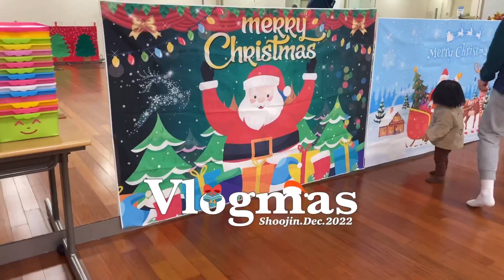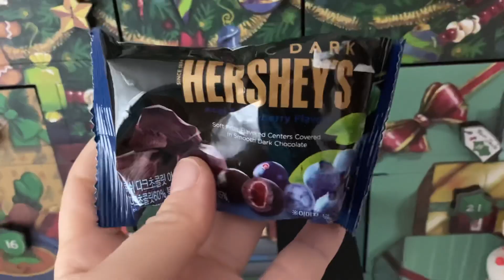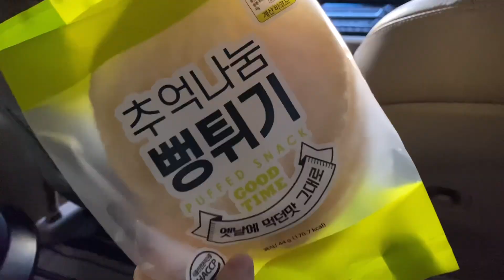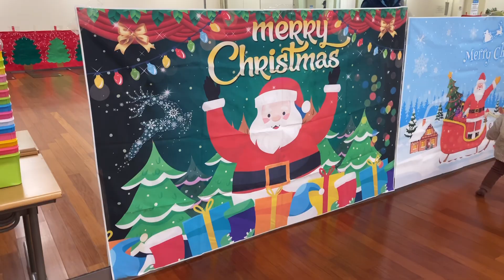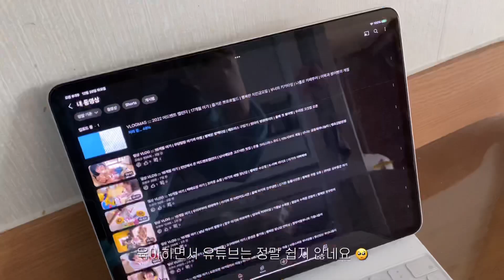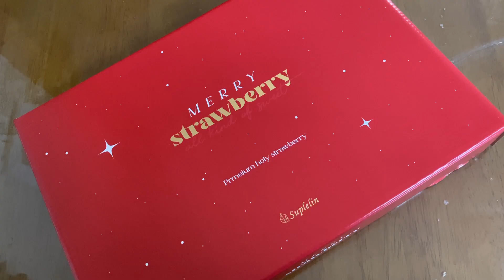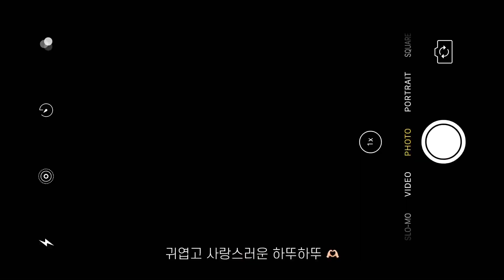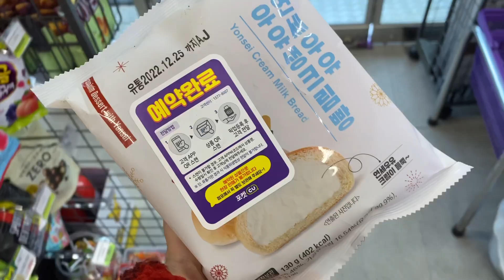VLOGMAS ::: 2022 어드벤트 캘린더 | 17개월 아기 | 달콤한 곶감쇼핑 | 메리 문센 크리스마스 | 우동러버 아기 | 숲소리 원목교구 언박싱 | 행복한 코코지 타임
🎶 BGM (with sellbuymusic)

✔ We Wish You a Merry Christmas by ayalmusic

✔ 설렘의 왈츠 by BGMspace
🎧 BGMspace

✔ Open Soda Can Sound by KP